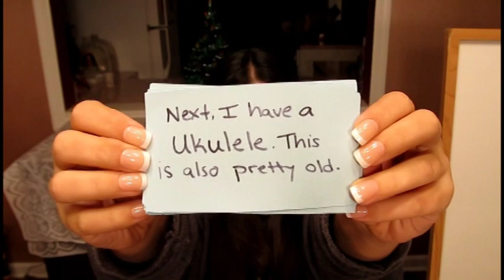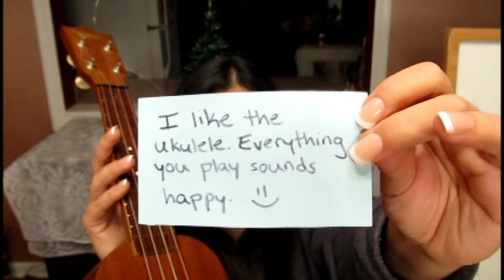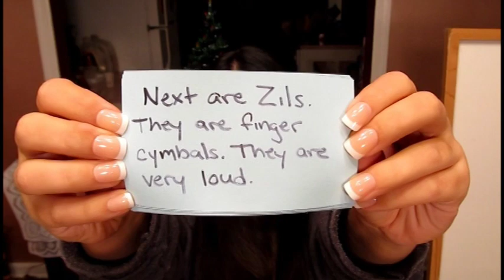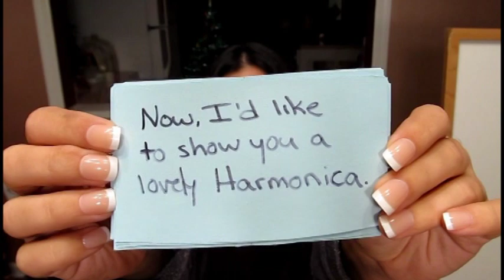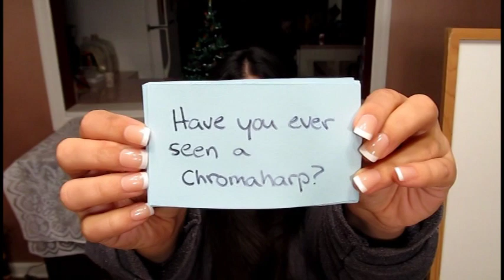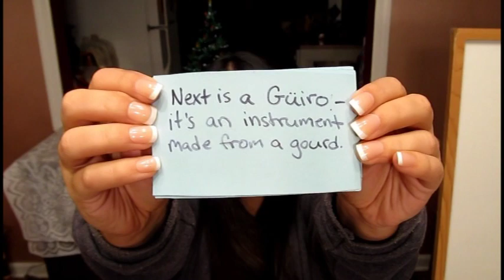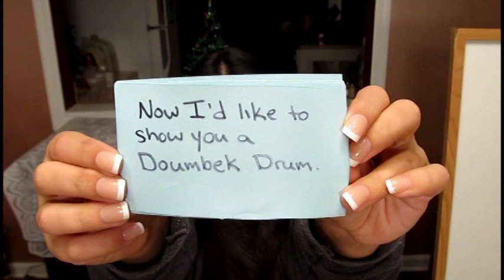ASMR Silent Musical Instruments for Relaxation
Hello everyone! I hope this little video triggers you, and helps you sleep. I made it a couple weeks ago (while I was under the weather---I'm fine now though). I didn't have a new vid to post this week (cause of the holiday), so I thought now would be the time to post this (so maybe you could get some fresh tingles going). As always, sorry about the copious amounts of editing, and any other issues this video may have going for it. I hope you all have had a good couple of days---if not, don't worry---good days will come. Happy viewing!

PS. Surprises are coming. ;D

Also I made a facebook. I don't know how often I will be on it, but if you want to friend me, I am

For those who need a quick fix:
0:47-5:50  Zither
6:03-10:16  Ukulele
10:29-15:05  Zils
15:17-19:33  Harmonica
19:48-24:21  Chromaharp
24:41-29:09  Guiro
29:31-32:59  Doumbek Drum
33:21-35:22  Marceline's Axe Bass

Piano and Guitars not included due to size and weight restrictions.  :P